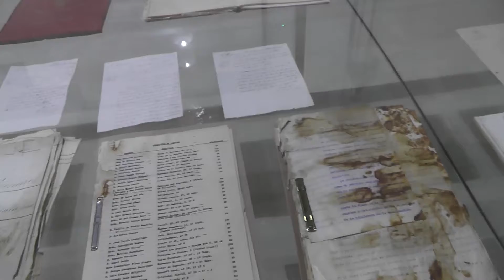ARCHIVO TÉCNICO DE LA PRESA DE ROSARITO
Video sobre el archivo técnico existente en la presa de Rosarito, en el que se ha organizado la información sobre proyectos desarrollados por la Confederación Hidrográfica del Tajo que inicialmente se encontraba dispersa geográficamente en diferentes ubicaciones.